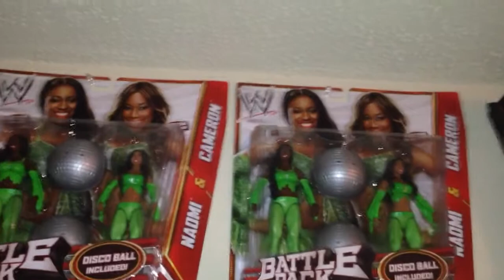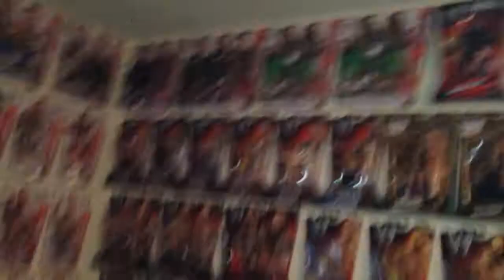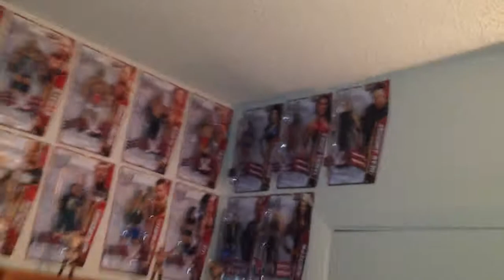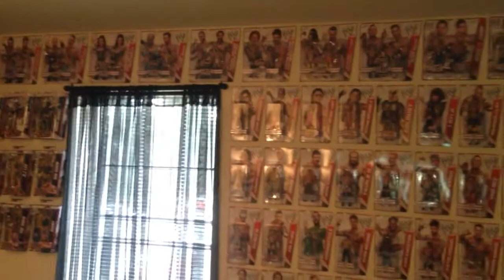Flea market pickups!!!